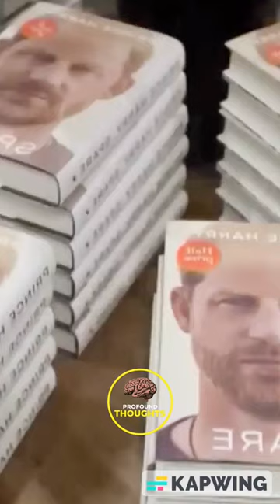Why Ben Shapiro thinks We should all be Spared from this Book!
. Thanks to Ben Shapiro for this video!
. Ben Shapiro is a renowned conservative Political pundit, syndicated columnist , Lawyer and NYT bestselling Author!
He is Editor Emeritus of News and Opinion site the Daily wire and Host of the Popular video Podcast,
Here you can Watch all Shorts videos of Ben Shapiro's Podcast and find clips of his media appearances , along with his college tour speeches and Q&As.